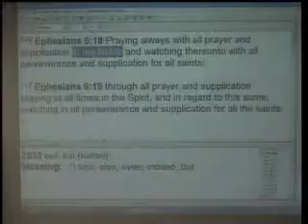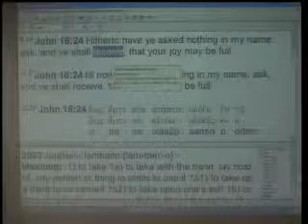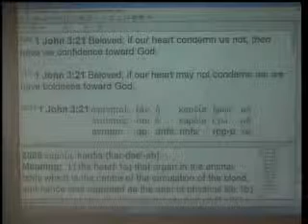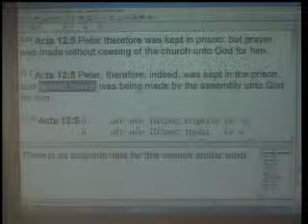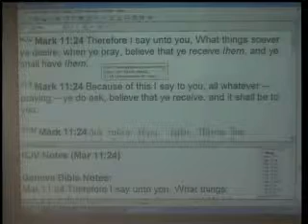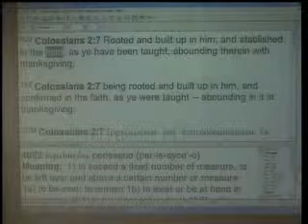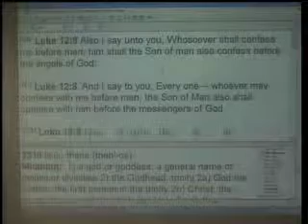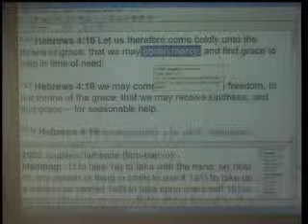Overcoming #31 - Conquering Hindrances To Effective Prayer pt 2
Part of conquering series.  Part 2 of 3 on conquering hindrances to effective New Testament prayer.